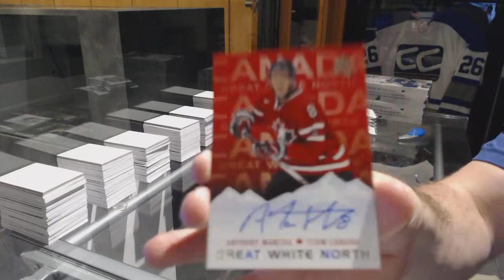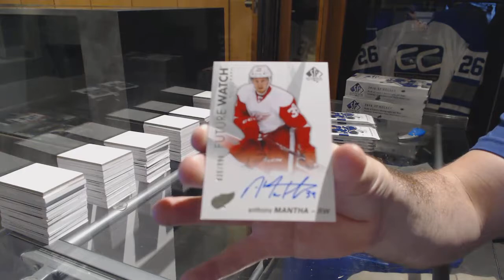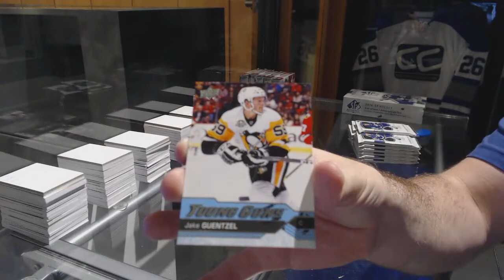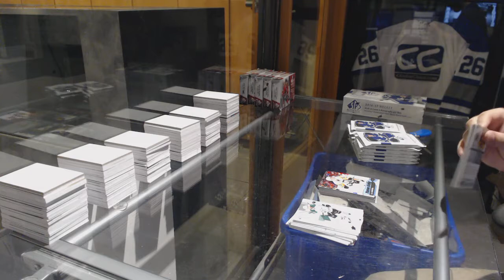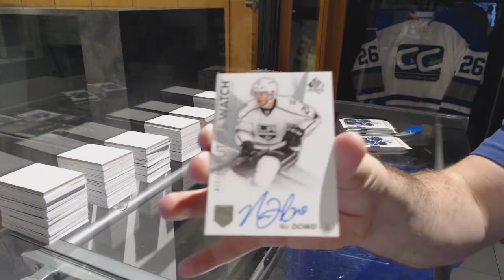16-17 Upper Deck SP Authentic Hockey 3 Box Break - C&C GB #7559